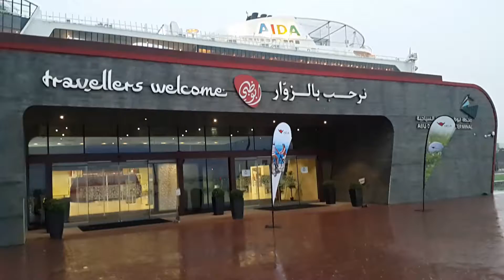Heavy Rain in Abu Dhabi today 21.03.2017